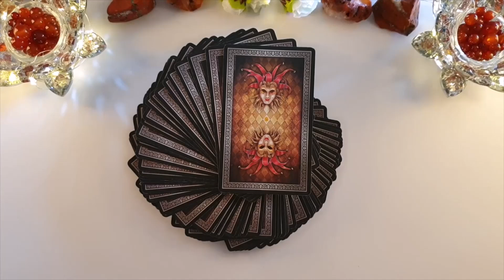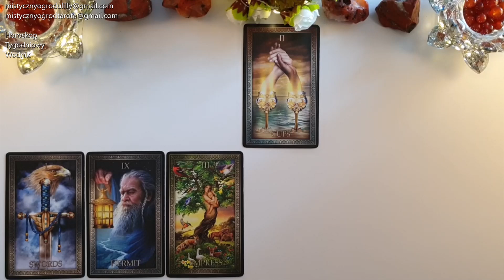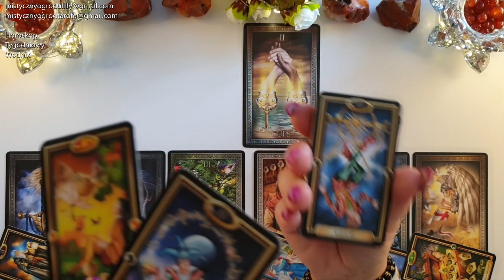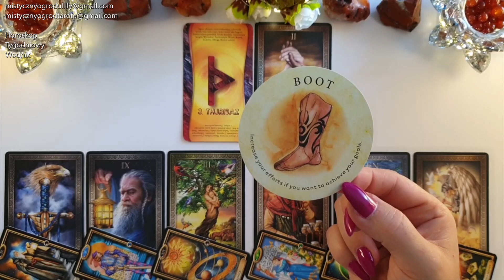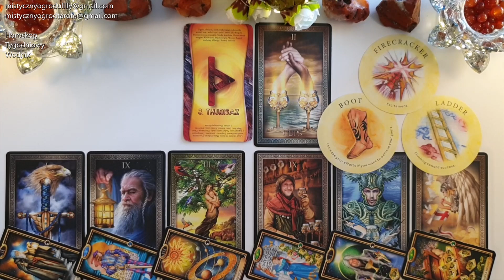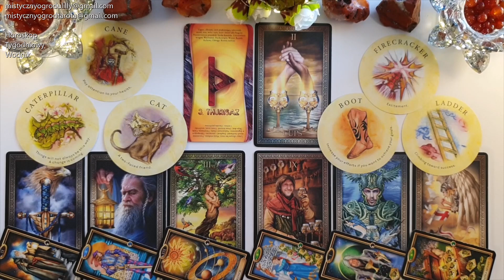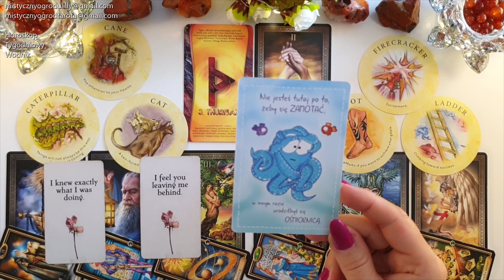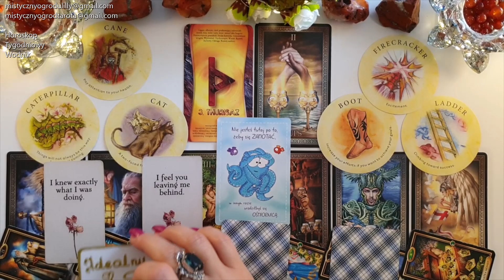Tarot. Wodnik♒ 11! Czy masz na to gotowość? 99! 🍀Runa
🔮Kieszonkowy Pozłacany Tarot - Ciro Marchetti
🔮Karty Radosnego Serca - Martina Trimpin

Jeśli materiał przypadł Ci do gustu:
🌺 Zostaw LIKE

Utulam🤗
Lilly💗